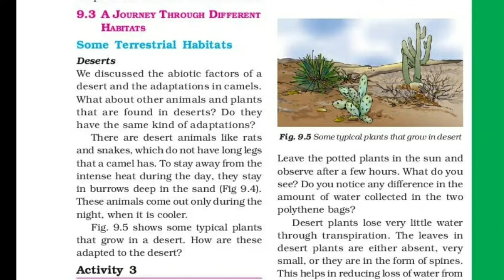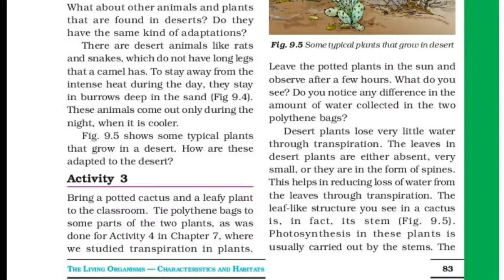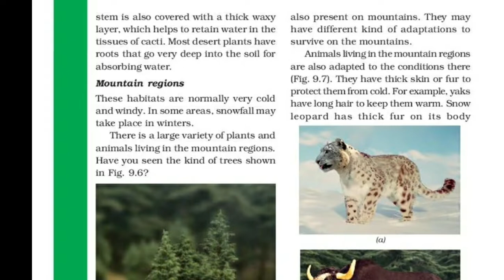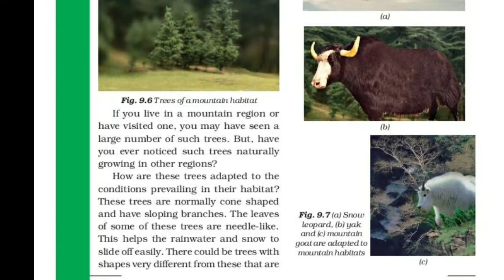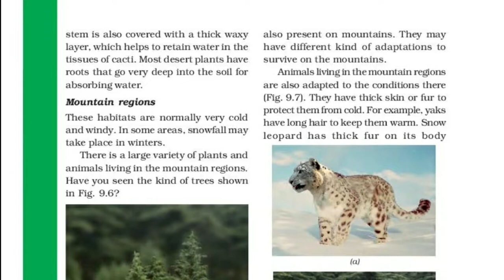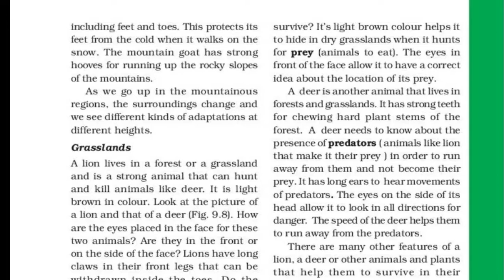CBSE class 6 |Science |Chapter 9 |Living Organisms...| part 4| with Malayalam Explanation.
Science
Chapter 9
Living Organisms...
part 4
with Malayalam Explanation
NCERT Syllabus